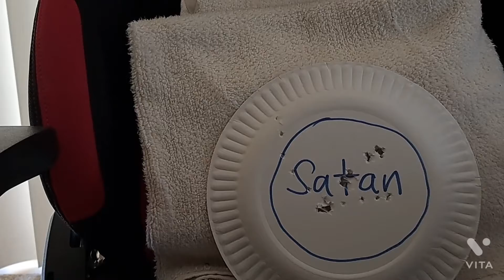God's Women Warriors